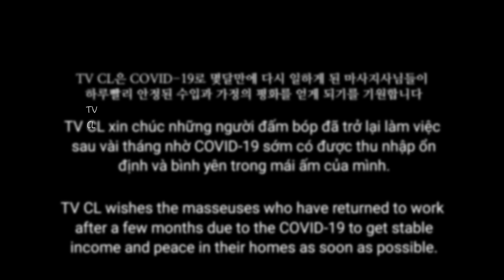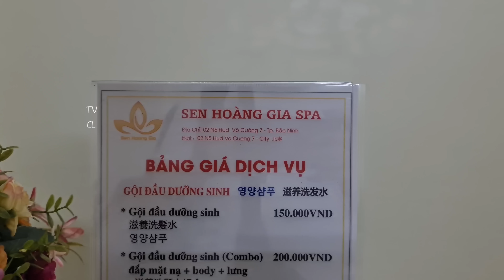E5-70 앗 선생님 거기는~🤩 뜨겁고 시원한 로컬 마사지 풀 버젼. 베트남 마사지 ASMR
본 영상은 출연료, 팁, 택시비 일체 TV CL 지갑에서 나갔습니다.

Directed - JM
Model - Mr.Lee

SEN HOANG GIA SPA

주소
Lô 6, 7-8 Võ Cường, Khu đô thị HUD, Tp. Bắc Ninh 베트남

가격
2인 서비스 100분 풀 서비스 28만동(11$ /팁 제외)

00:00 Intro
00:49 머리, 목 마사지
05:28 세족
06:10 팔 마사지
13:03 발 마사지
22:00 등 마사지
30:91 토닥토닥 마무리
31:17 샵 정보